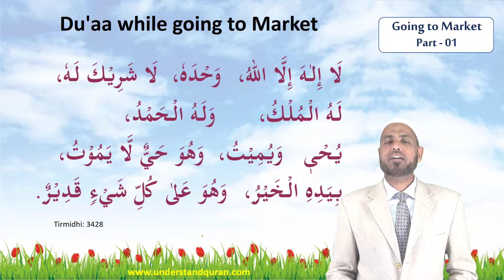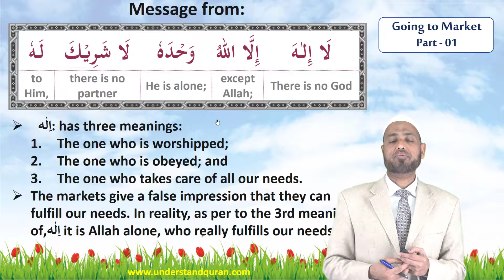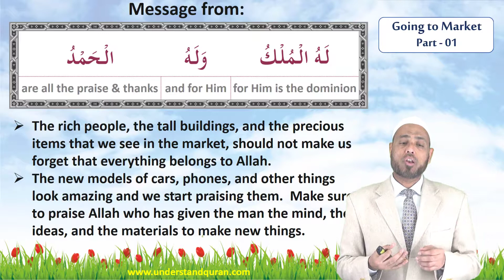Zikr / Duaa_17 | Going to Market (Explanation) | Part - 01 | لا اله الا الله وحده۔۔۔